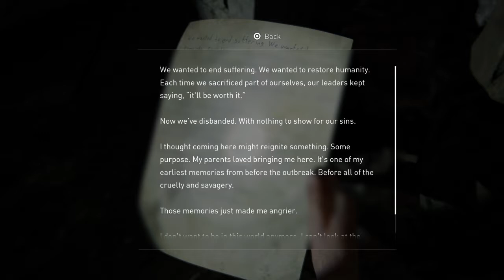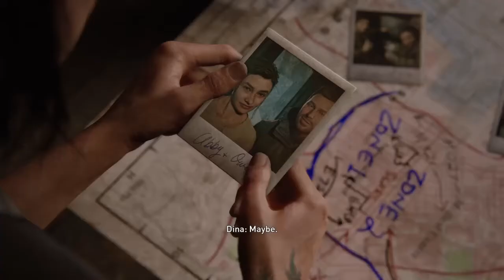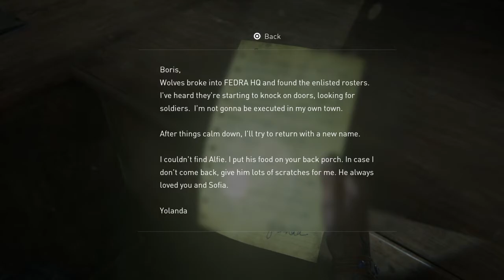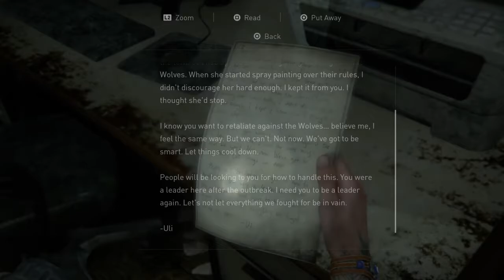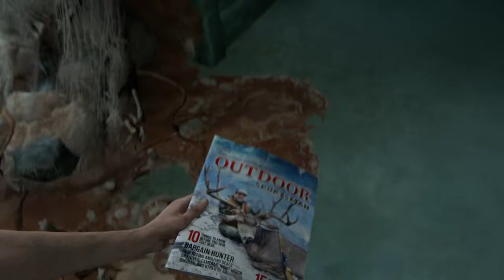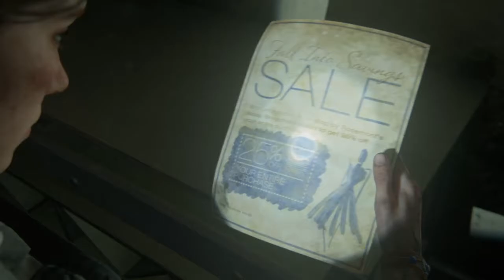The Last of Us™ Part II_20200620011726